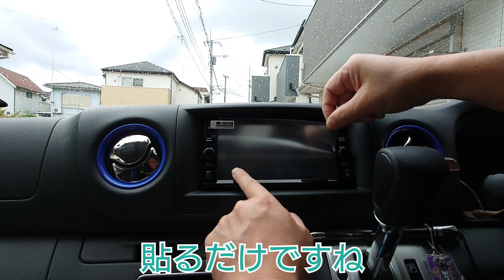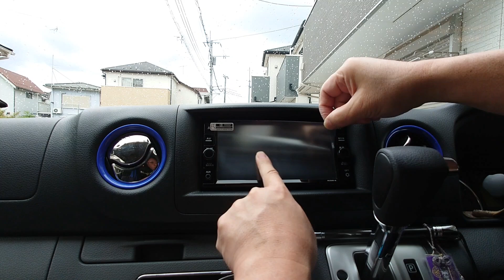ペットの爪で破損？！|最後にまたやらかしましたIカーナビ液晶保護フィルム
カーナビの液晶画面には保護フィルムを貼っていますか？
スマホなどは購入即時に保護フィルム貼りますよね？なんでカーナビには貼らなかったのだろと…
ついでにサイド窓の目隠しを作ってたら、思わぬところを切りました。

関連記事
【八街市  シーズーミックス多頭飼育崩壊】

【犬220頭の多頭飼育崩 】
やっと放棄されて199頭が千葉センターに収容